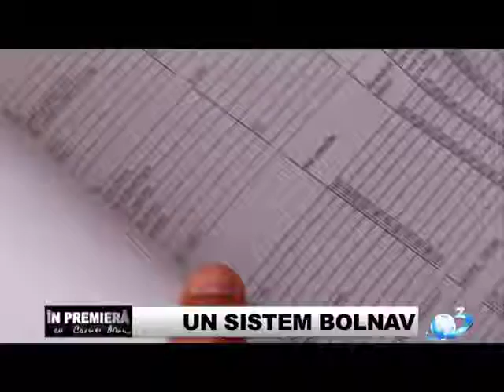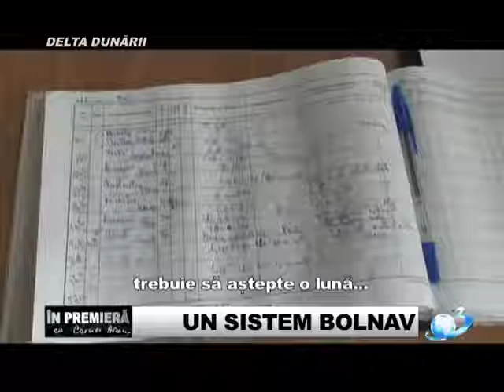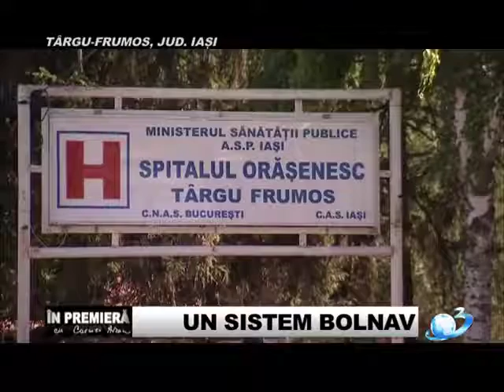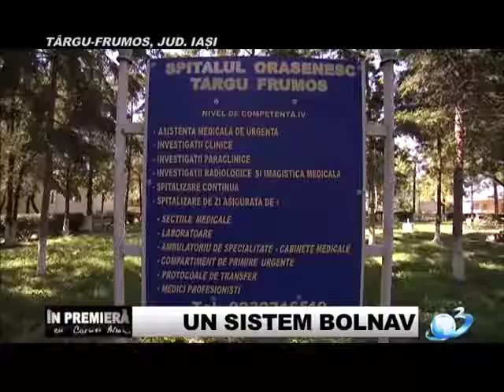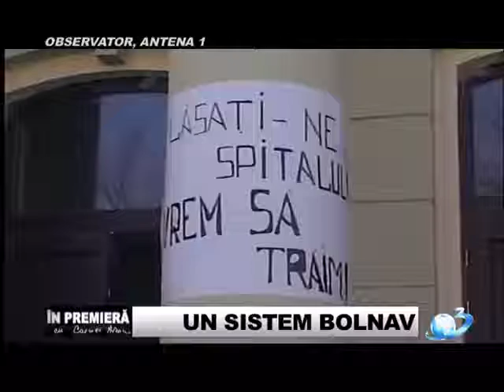Un sistem bolnav Soarta oamenilor după închiderea spitalelor Câți trebuie să mai moară